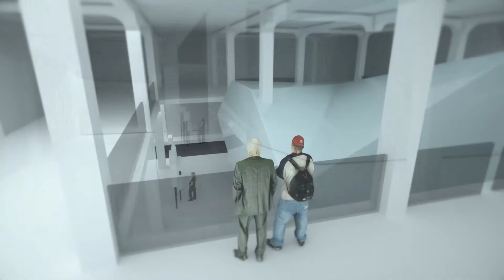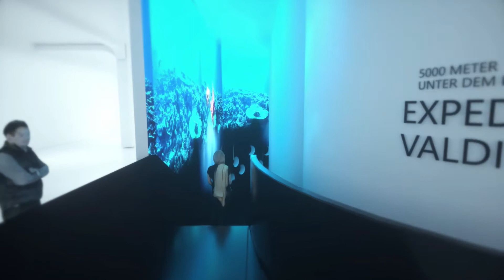Visualisierung der Konzeptstudie des Neuen Naturkundemuseums Leipzig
Videoproduktion der Firma KOCMOC.NET und Faible für das Naturkundemuseum Leipzig